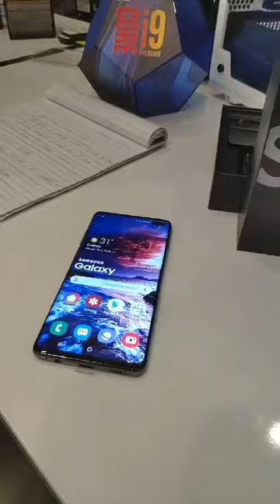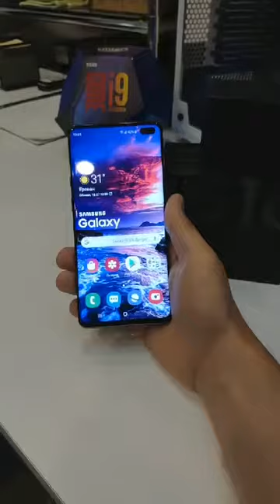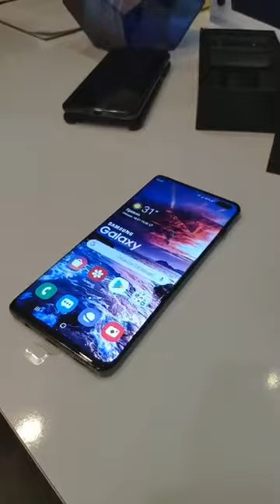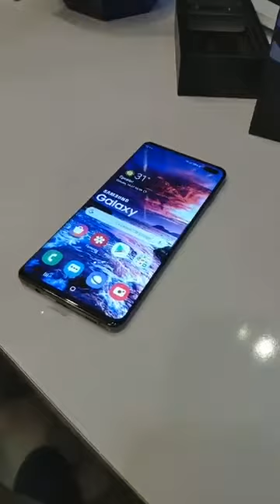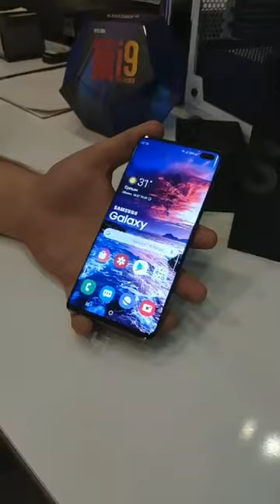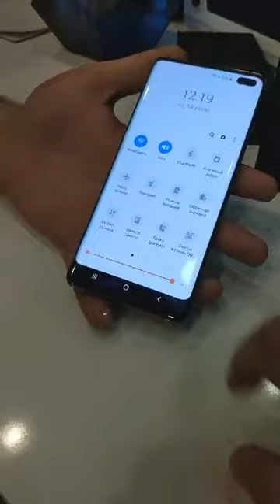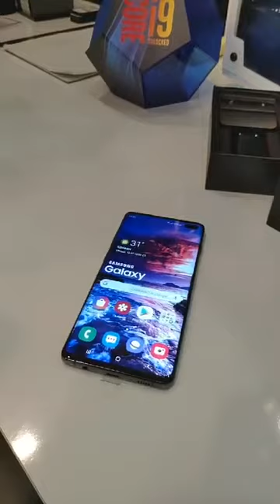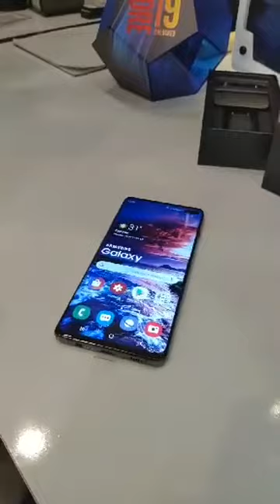Samsung Galaxy S10 Plus Live (1)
Samsung Galaxy S10+ LIVE (1) - Ծանոթացեք ամենասիրված սմարթֆոններից մեկին (ներմուծված Գերմանիայից) - սմարթֆոն, որը սիրելու եք ուղղակի նրան դիտելով...